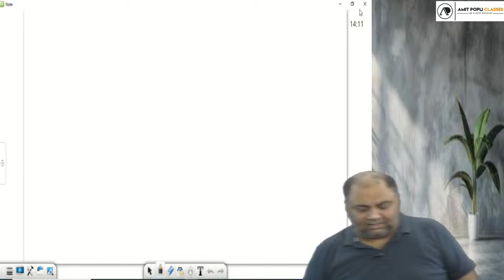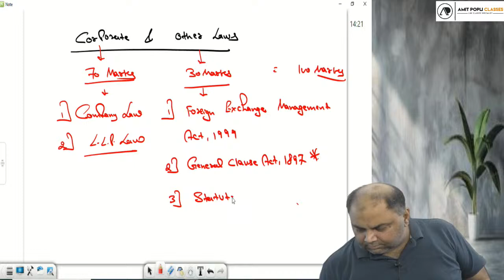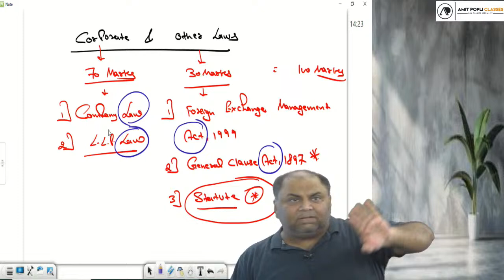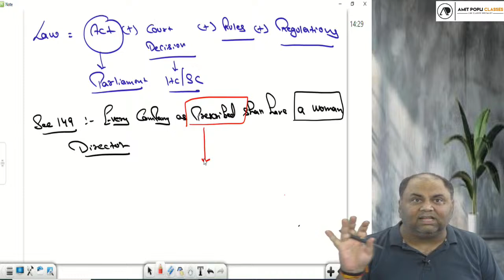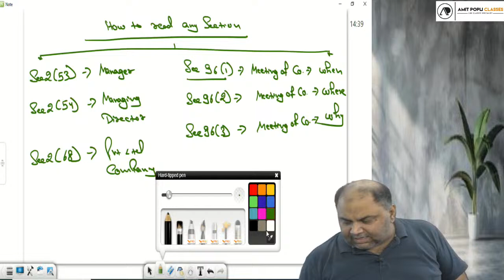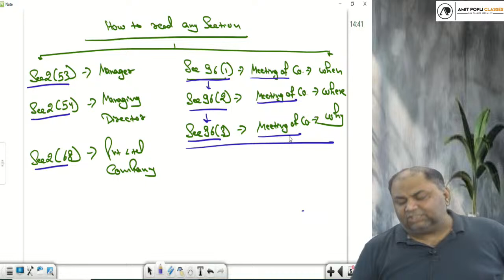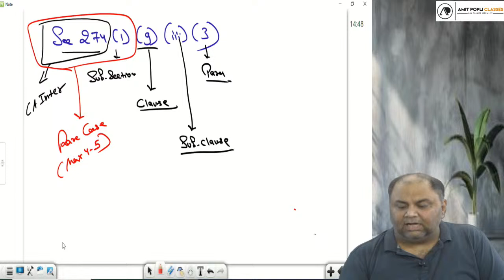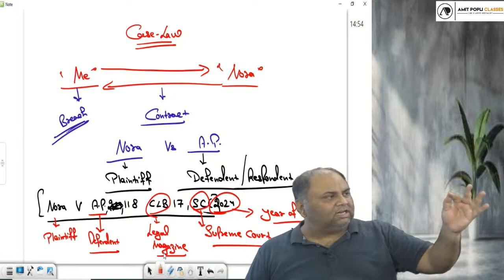01. CA Inter Law | Introduction | CA Amit Popli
01. CA Inter Law | Introduction | CA Amit Popli